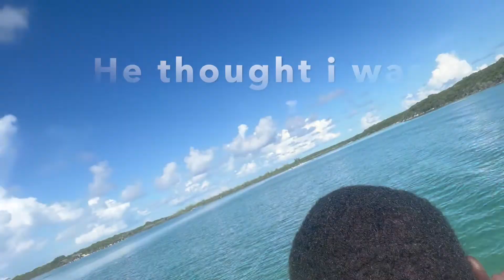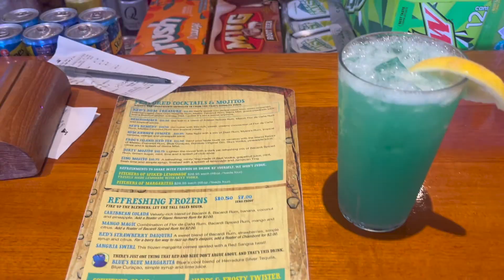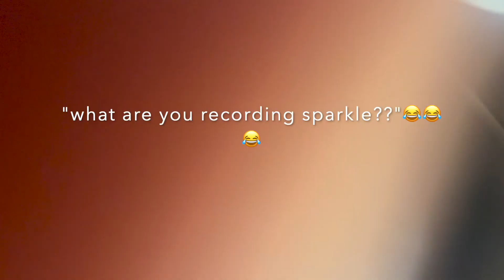CRUISE VLOG PART 2🛳: Bahamas + Grand Turk | Carnival Cruise | Sparkle Lei'✨